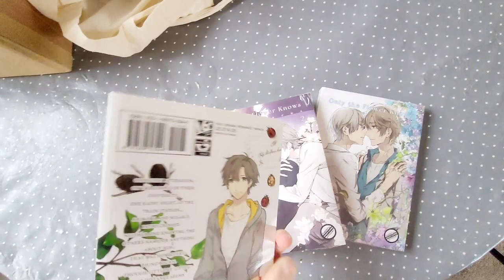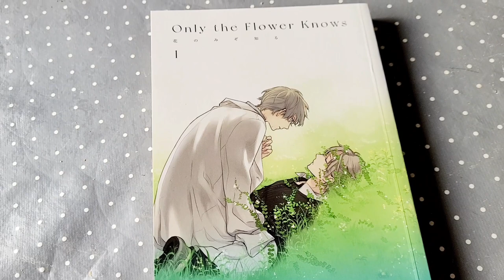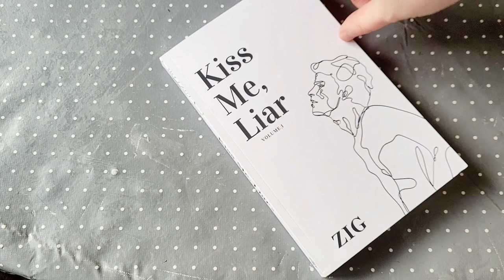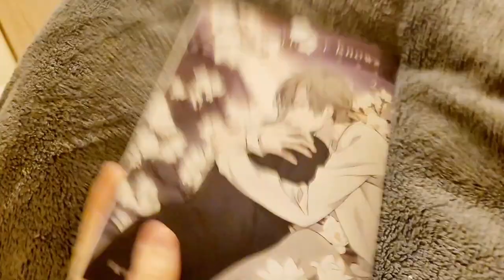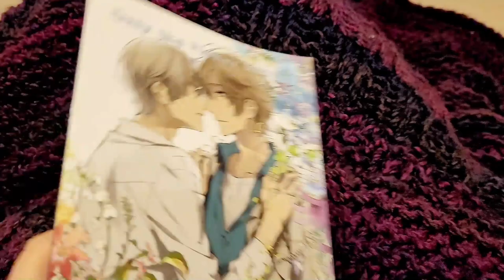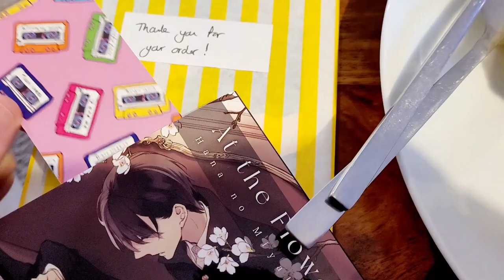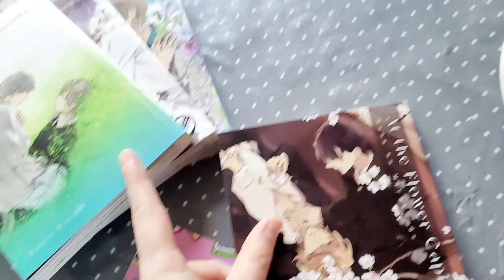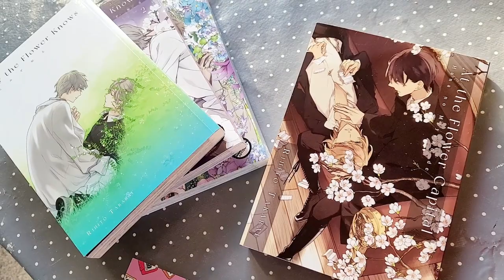Only the Flower Knows by Rihito Takarai Reading Vlog! || A Modern BL Classic!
This is the November Buddy Read vlog with Katie. We decided to read the June Manga print edition of Rihito Takarai's modern BL classic! But it took me a while! Why? Check out the vlog to find out!